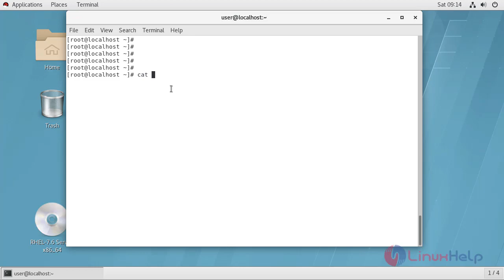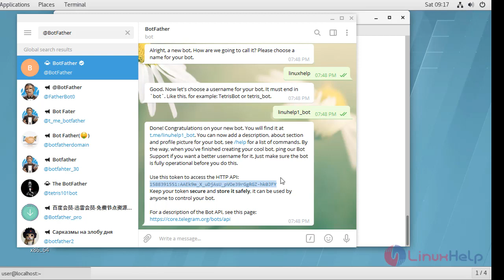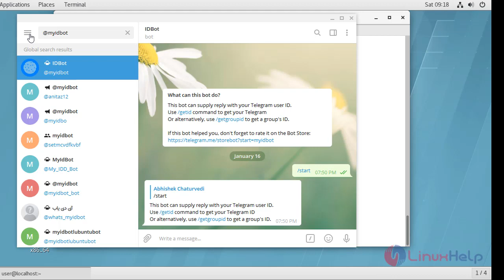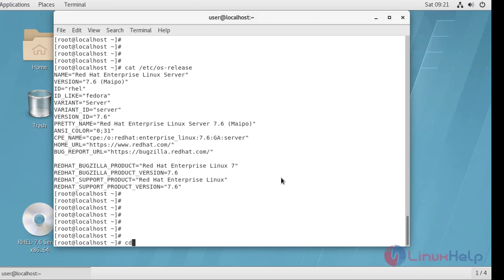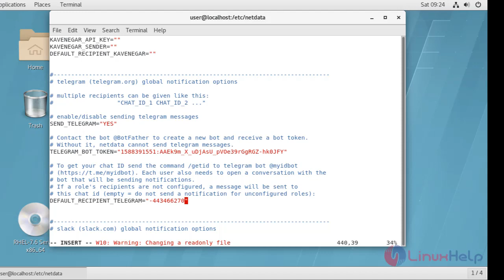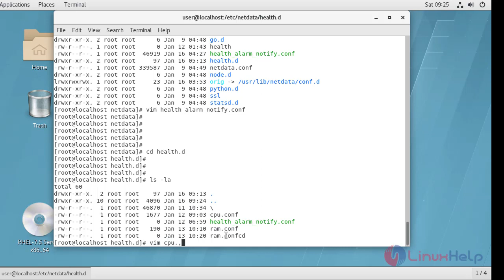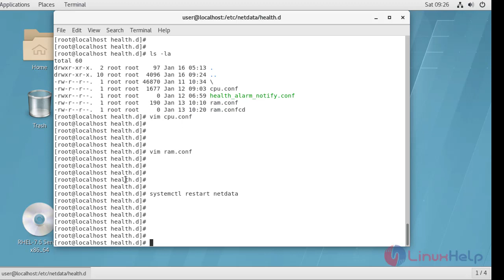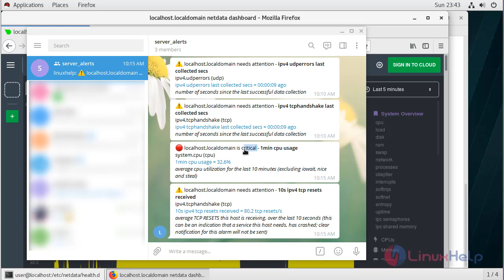How to Configure Telegram with Netdata for CPU, RAM load Alert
Telegram is a super-fast and free messaging app that can work on all your devices at the same time. Netdata is a tool for observing, visualization, and troubleshooting solution for systems, containers, and applications. The open-source monitoring Agent operates in concert with Netdata Cloud to deliver single-node and infrastructure monitoring on a single pane of glass.